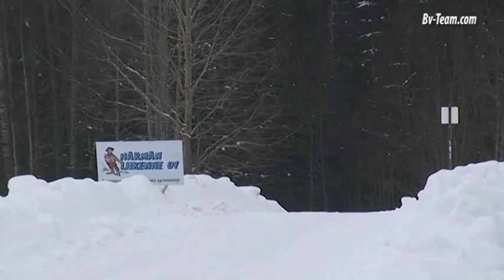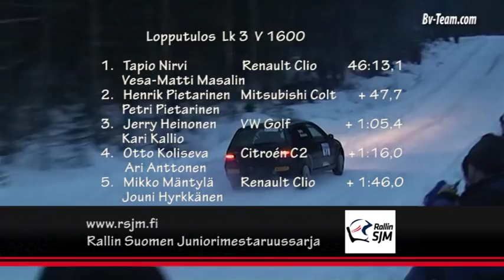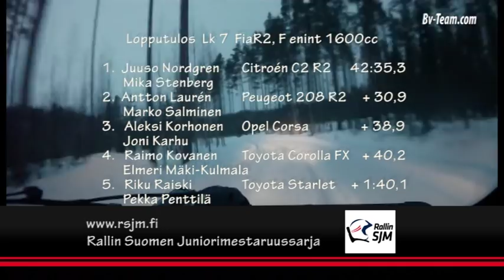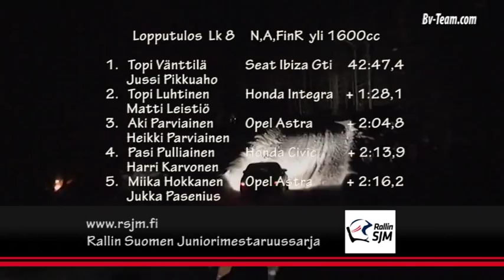Peurunka-Ralli 2015 Tv-ohjelma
Tv-Ohjelma Rallin Suomen juniorimestaruussarjan avaus- osakilpailusta Laukaalta.